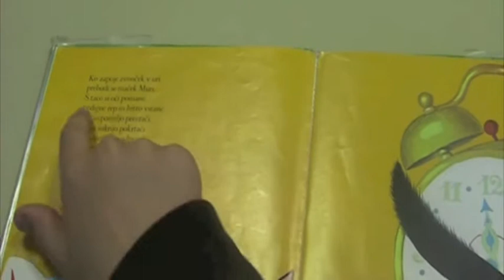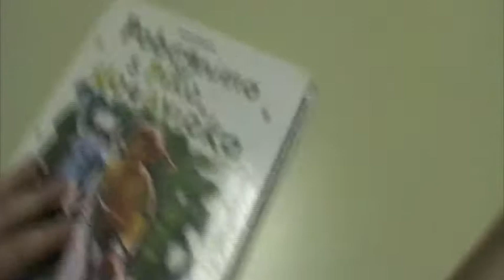MAVRIČNI SPLET BESED